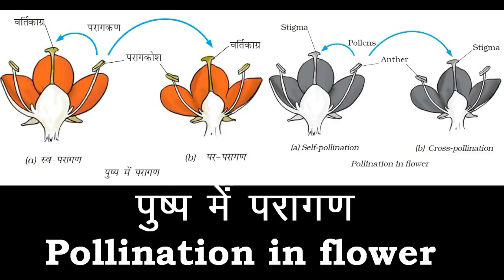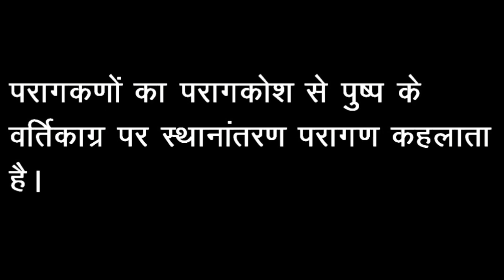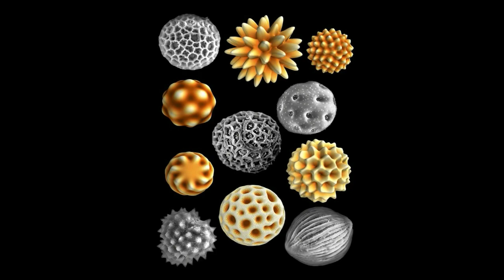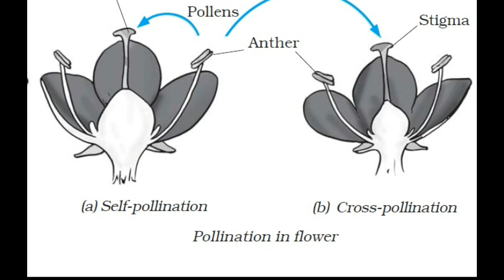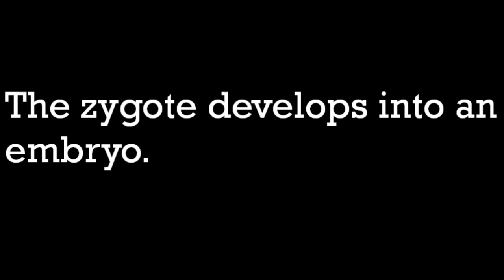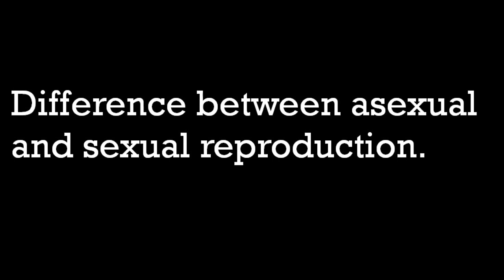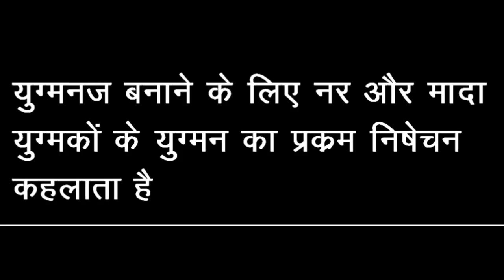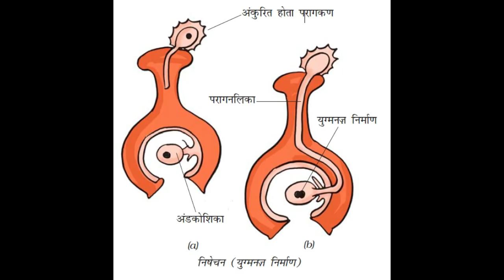Pollination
Let us know about pollination.